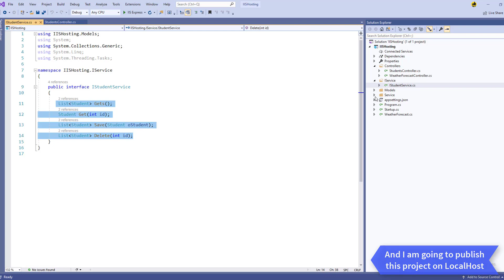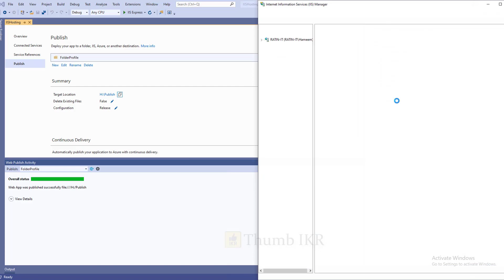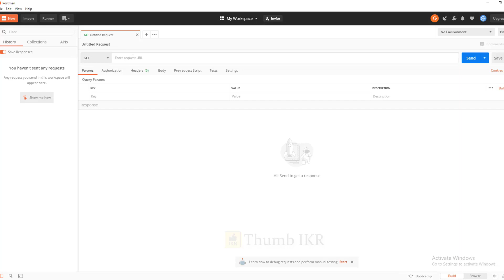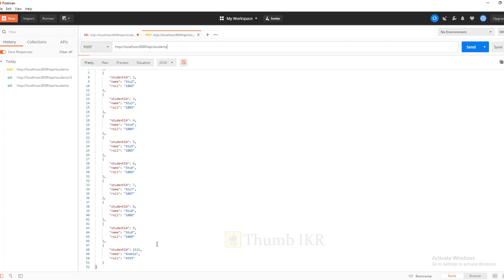IIS Hosting - ASP.NET Core Web API Project | Basic Tutorial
IIS Hosting ASP.NET Core Web API. Localhost Web API ASP.NET Core. Internet Information Services ASP.NET Core Web API.